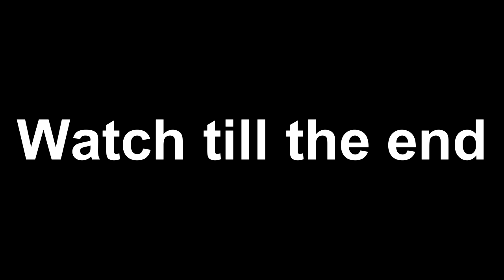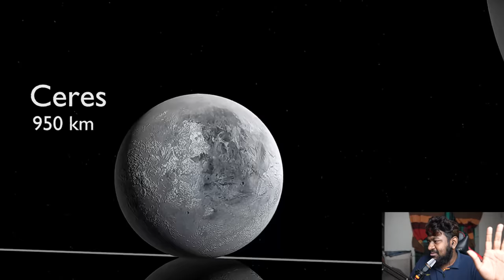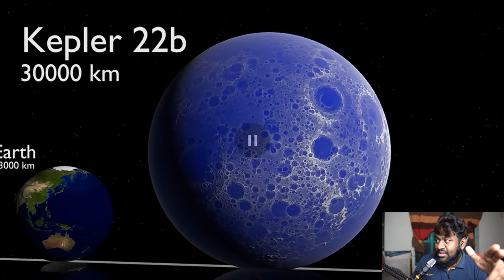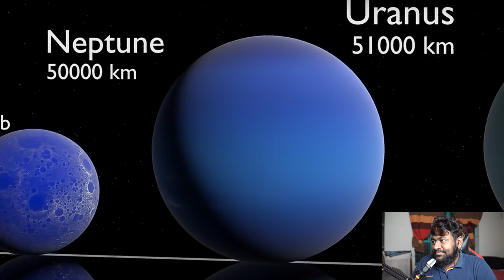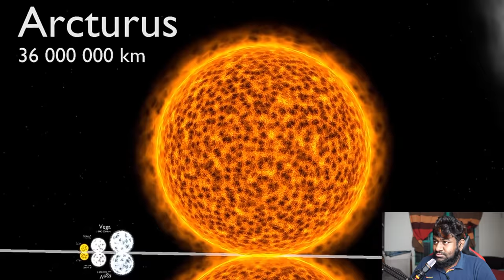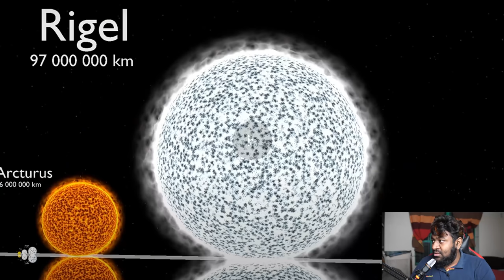Some shocking comparison of our universe | Watch it if you think you can control yourself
Shocking comparison of the creations of Allah which exists in our universe only. There is are more waiting for us in the future.